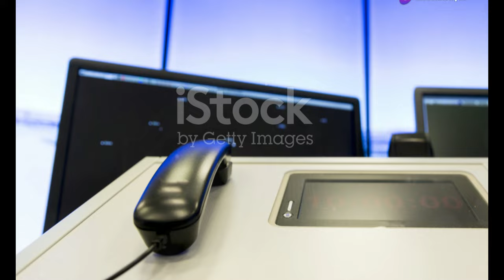Nick Cave`s Unforgettable Moment Recording with Johnny Cash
OUTLINE:
00:00:00 The Unveiling of T. János György
00:00:57 Delving into the Numbers
00:01:39 The Curious Case of the 2036 Bonds
00:02:40 T. János György's Impact
00:03:51 A Nation's Debt and One Man's Holdings
00:04:51 Hungarian Billionaires in the Shadows
00:05:47 Why Stay Hidden with Such Wealth?
00:06:45 Hungary Grapples with the Revelation
00:07:40 The Potential Fallout of a Hidden Fortune
00:08:36 The Search for T. János György Continues
00:09:17 A Legacy Shrouded in Mystery

🎶 Dive into the incredible story of Nick Cave as he recalls his life-changing experience recording with the legendary Johnny Cash! In a heartfelt interview on The Late Show with Stephen Colbert, Nick shares intimate details about their 2002 studio session that transformed not only his career but also his understanding of the power of music. 🌟

💔 Initially shocked by Cash's frail condition, Nick describes how the "terrifying apparition" of a man suddenly came to life in the studio. With a heartfelt plea to Jesus for his voice, Cash defied all odds and delivered a performance that left Nick and producer Rick Rubin in awe! 😲

🎤 Discover how music can transcend physical limitations and bring forth extraordinary moments—moments that resonate long after the last note fades.